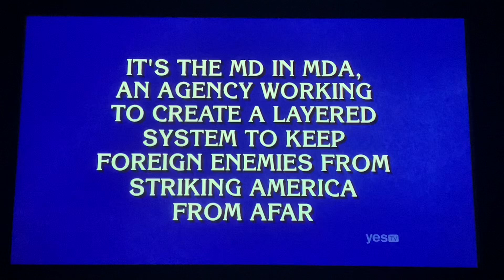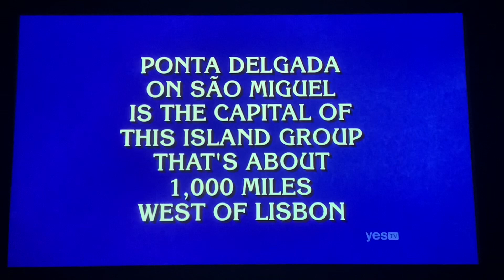Jeopardy, 2nd & 3rd Daily Double - Champions Wildcard (2/6/24)